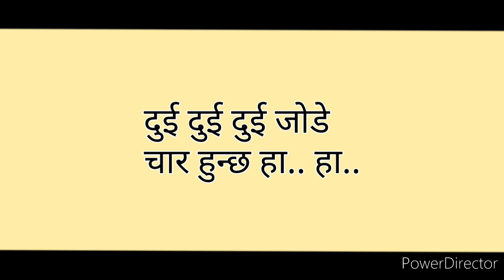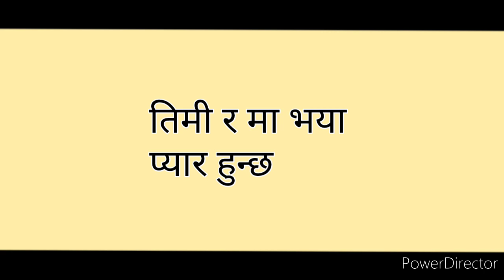timi ra ma bhaya pyanchha track karaoke famel male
timi ra ma bhaya pyar hunchha track karaoke famel male